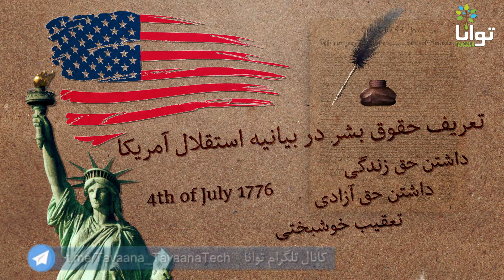حقوق بشر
حقوق بشر از گذشته تا امروز چه روندی را طی کرده است؟

این انیمیشن کوتاه از مجموعه درس‌گفتارهای مدنی است.